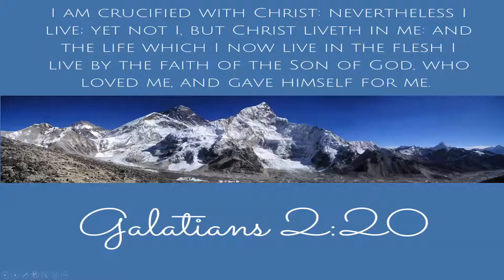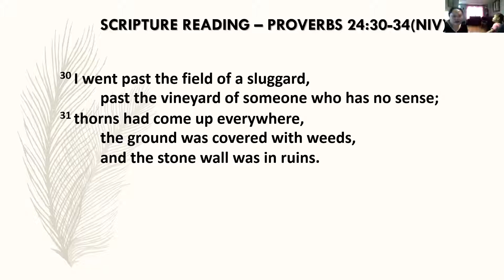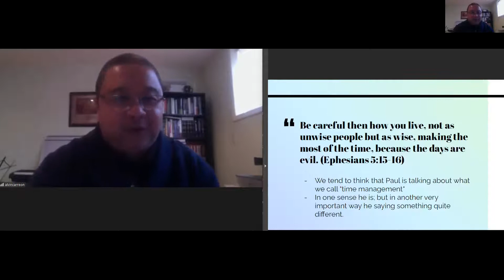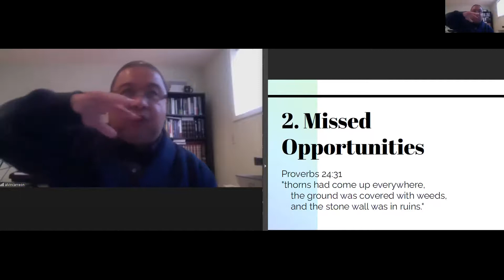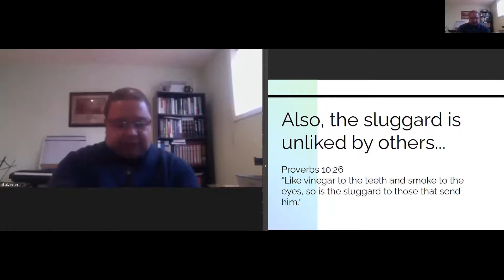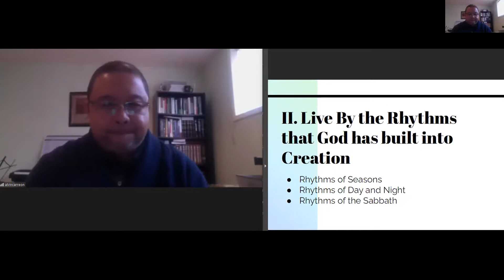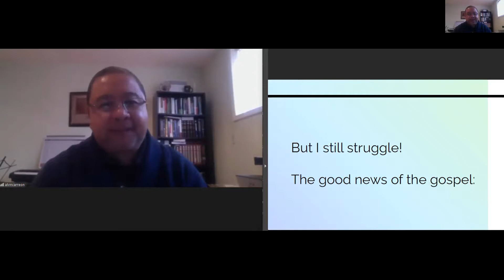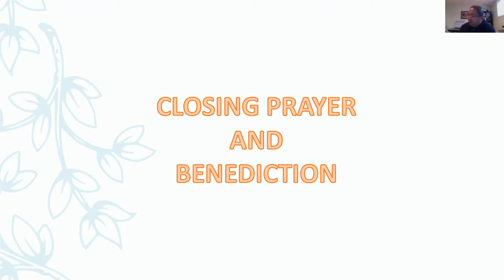Making Use of Your Time in 2021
Preached by: Ptr. Alvin Carreon